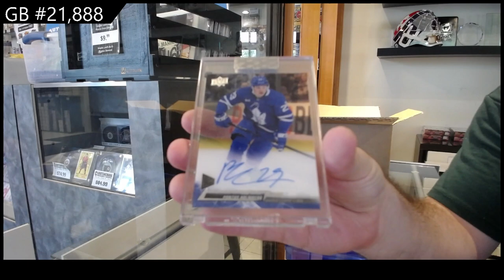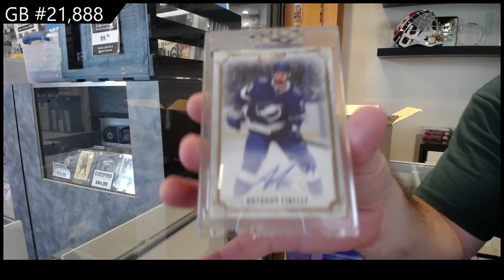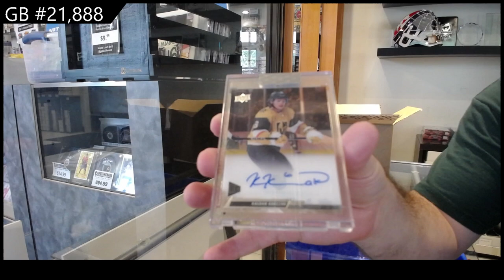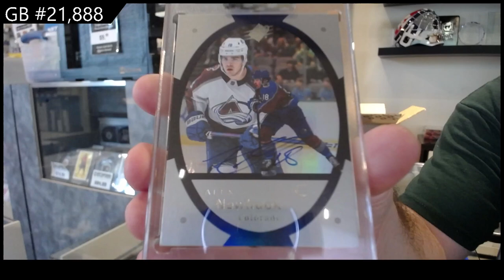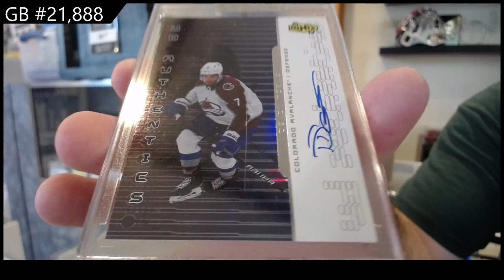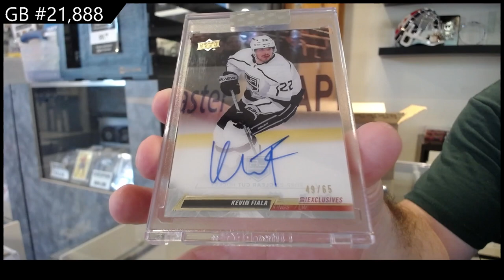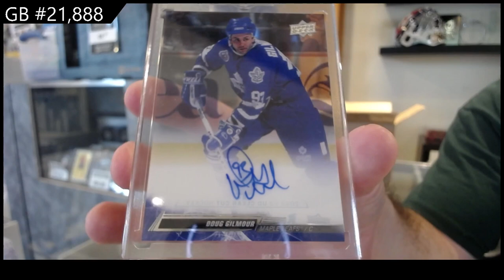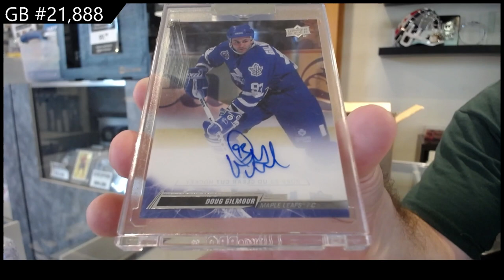2021-22 & 2022-23 Upper Deck Clear Cut Hockey 15 Box Case Break - CNC GB #21,888